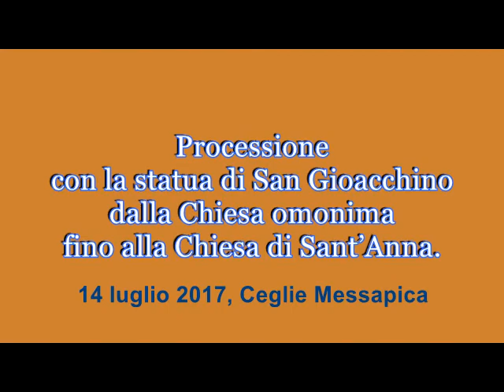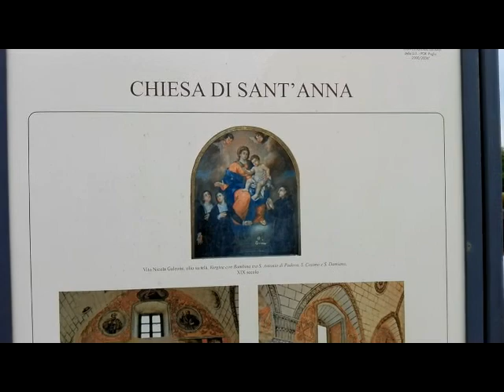Processione con la statua di San Gioacchino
Processione con la statua di San Gioacchino dalla Chiesa omonima fino alla Chiesa di Sant’Anna.